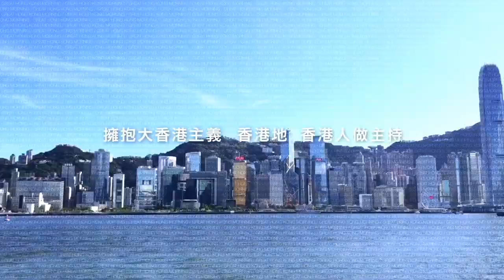【大香港早晨】第2094 DSE擬22/4開考 考生需快速檢測陰性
【大香港早晨】

第2094：全民強檢禁足勢在必行 出外買藥食物依然許可/ 消息指或可自選家居隔離 按供求決定隔離設施使用誰屬/ DSE擬22/4開考 考生需快速檢測陰性/ 大量商戶停業 繼續營業彌足珍貴

主持：雞毛，Joey Tse，譚仔